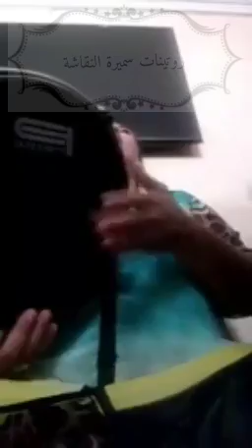أغنية على العريس 🤵مع ناس كازا